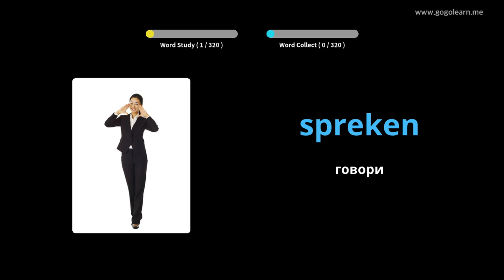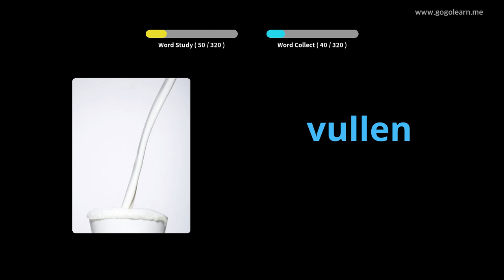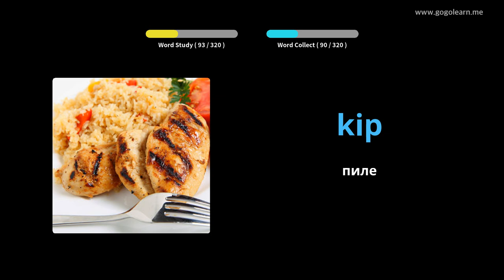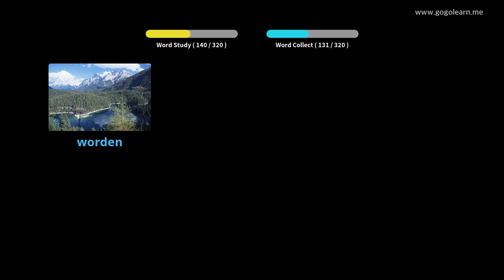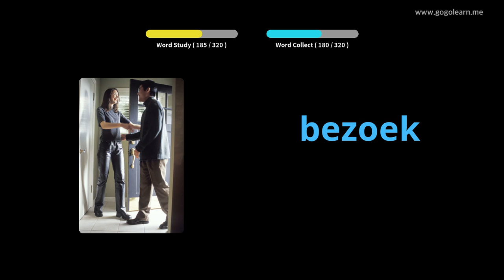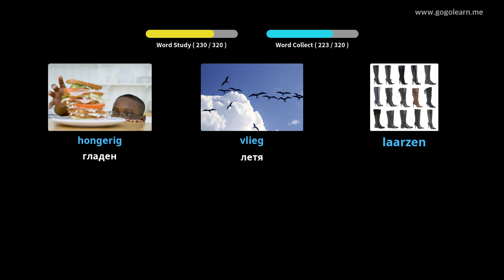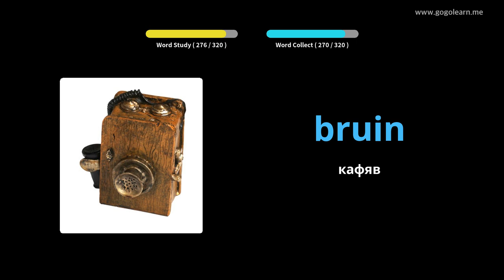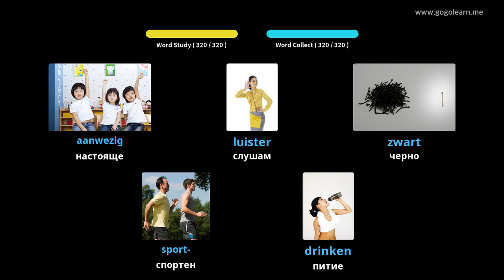Слушане на холандски речник по време на шофиране | Golearn